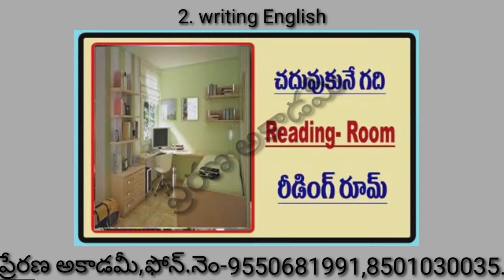Names of Building & It's parts in English